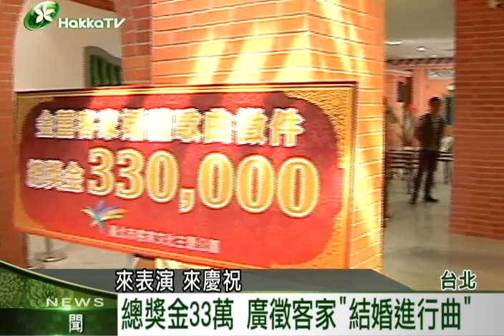2013 0816 2 徵客家婚禮歌= x264